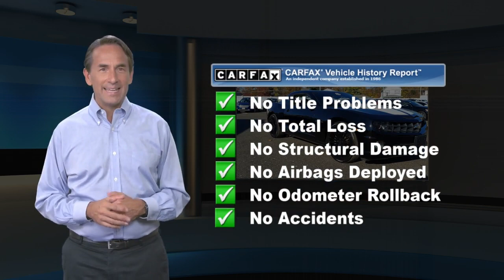Used 2010 Chevrolet Camaro 2SS, Pennsauken, NJ 151906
Boasts 25 Highway MPG and 16 City MPG! This Chevrolet Camaro boasts a Gas V8 6.2L/378 engine powering this Automatic transmission. WHITE STRIPE PACKAGE, WHEELS, 20"X 8"(50.8 CM X 20.3 CM) FRONT AND 20"X 9"(50.8 CM X 22.9 CM) REAR FLANGELESS, PAINTED ALUMINUM with sterling silver finish (Midnight Silver finish when (WRS) RS Package is ordered.) (STD), TRANSMISSION, 6-SPEED AUTOMATIC includes TAPshift manual shift controls on steering wheel.* This Chevrolet Camaro Features the Following Options *RS PACKAGE includes (Q9K) 20"x 8"front and 20"x 9"rear flangeless, painted aluminum wheels with midnight silver finish, (BD8) body-color roof ditch molding, (T4F) high intensity discharge headlamps and RS unique tail lamps, LPO, 21"MACHINED ALUMINUM WHEELS (V8) includes the following dealer-installed accessories: 21"x 8.5"(53.3 cm x 21.6 cm) front and 21"x 9.5"(53.3 cm x 24.1 cm) rear machined aluminum wheels, 245/40ZR21 front tires, 275/35ZR21 rear tires, 1 vehicle set lug and nut package, 4 center caps, mounting nuts and Tire Pressure Monitor sensors, INTERIOR ACCENT TRIM PACKAGE includes Black interior with Inferno Orange front leather-appointed seats, accent stitching on steering wheel, shift knob, door armrest, center console and seats. Inferno Orange door trim and instrument panel applique (Includes SS embroidery.) , REMOTE VEHICLE STARTER SYSTEM includes Remote Keyless Entry, PREFERRED EQUIPMENT GROUP includes Standard Equipment, INFERNO ORANGE, LEATHER-APPOINTED FRONT SEATS, HEADLAMPS, HIGH INTENSITY DISCHARGE with automatic exterior lamp control, ENGINE, 6.2L V8 SFI with Active Fuel Management (400 hp [298.3 kW] @ 5900 rpm, 410 lb-ft of torque [553.5 N-m] @ 4300 rpm), BLACK, AXLE, 3.27 RATIO.* Stop By Today *For a must-own Chevrolet Camaro come see us at Joshua Motor Car Company, 3429 Haddonfield Road, Pennsauken, NJ 08109. Just minutes away!

[RLVID:1913:5d283678f2bf6480:04aebd5492892b8b:1]